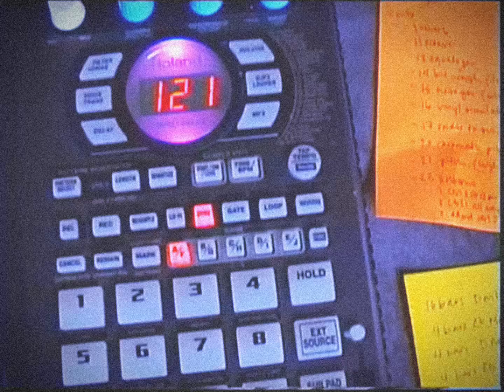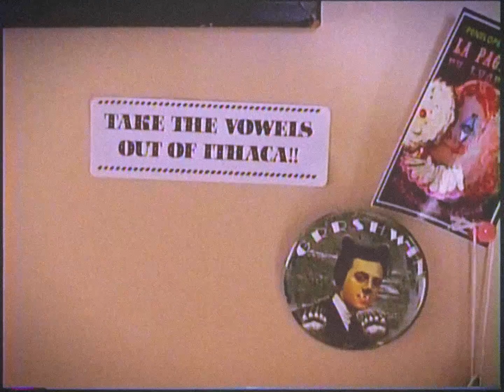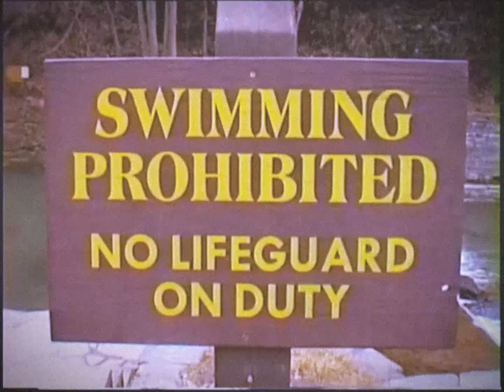justine lee hooper - little sunflower (music video)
justine lee hooper - little sunflower

an ode to our siblings,
earthside and those watching over us,
inspired by a few of my favorite films, people, and places

a gift in homage to my own sister.
to the sisters who have recently left us earthside:
my mother’s late sister, my Knonnie’s late sister, and my friend Jake‘s late triplet.
and to my dog and her sister, who both turn four today.

Visuals
Creative Director and Editing: justine lee hooper
Videography: Christian Bailey, Jake Gunnar Walsh, and justine lee hooper
Hair: Susy Oludele and Tequisa McPhatter
MUA/Styling: justine lee hooper
Post Production: Victoria Isabella Guillem Villafuerte

Audio
Recording: Brian Dozoretz
Mix/Master: Bree Moreno Mendoza

sending deepest gratitude to:
our growing list of ancestors and trancestors
Breaking the Binary Theatre for pushing me to put this idea into fruition
Ithaca College School of Music for the residency and space to share and release and record
you for receiving these sounds and messages from the bottom of my heart